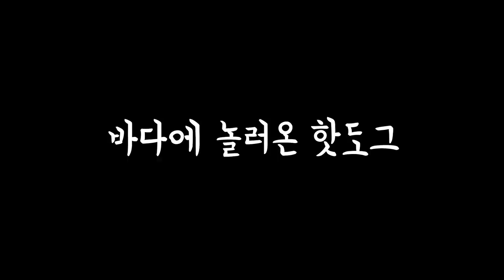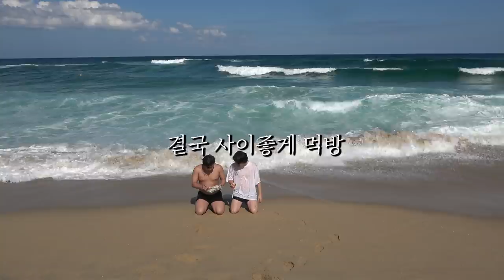바다에서 밀리터리 버거 리뷰하기.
해군 훈련. 바다수영, 밀리터리버거 먹방.